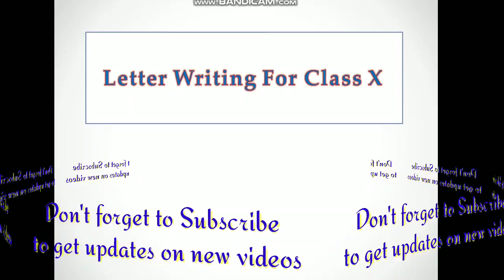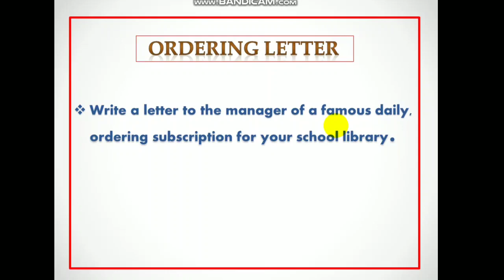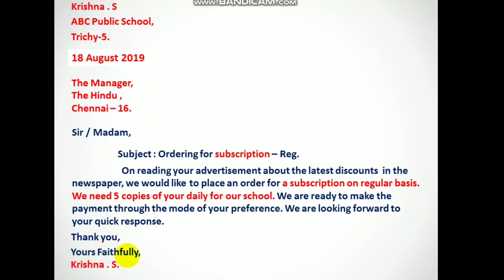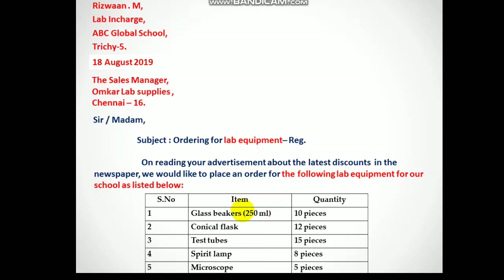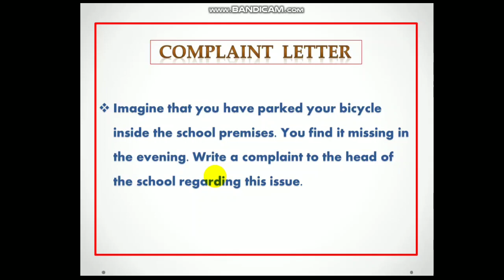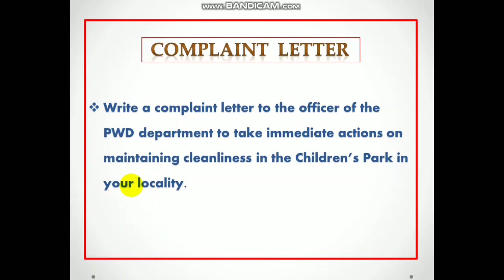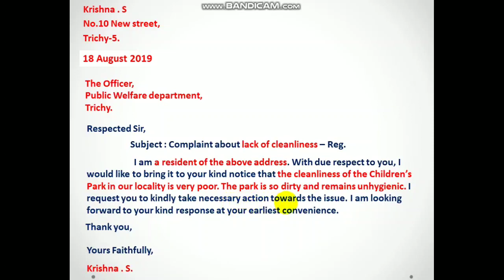X STD | ENGLISH | ORDERING & COMPLAINT LETTERS | SIMPLE TECHNIQUE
This video contains tips for the students to score the maximum marks in Letter Writing..Please leave your valuable comments about the video.